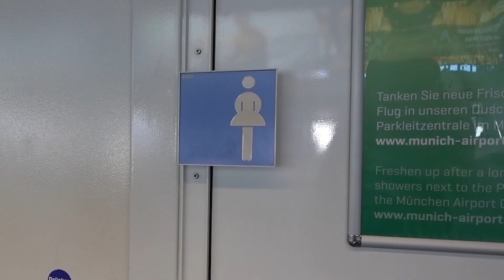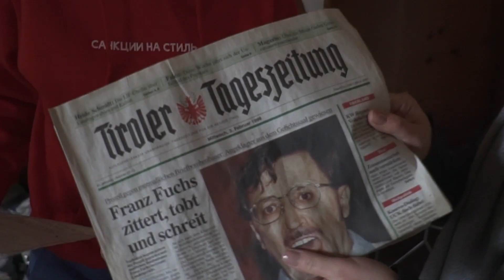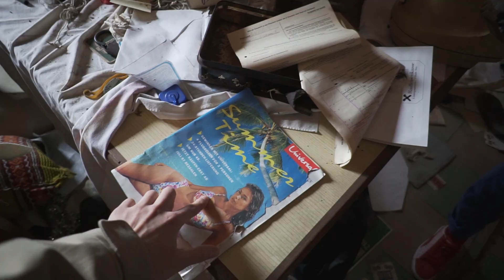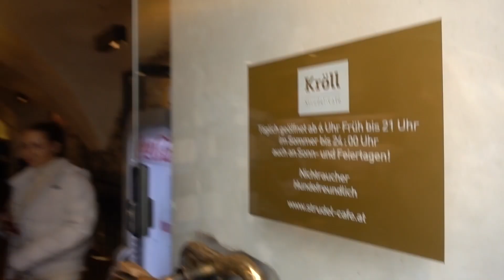Сделали предложение / Мистика в Австрии / Заброшенный дом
Всем привет! Travel-vlog from Austria with LOVE!
Сегодня вы узнаете, какие девушки нравятся иностранцам, как мы отдыхали с Филиппом Марвиным, как водить тачку без прав, кто сделал мне предложение,  и многое другое :)

Пишите в комментарии, как вам выпуск? Поехали бы в Австрию?

Мистика в Австрии / Замуж за иностранца / Клава без купальника